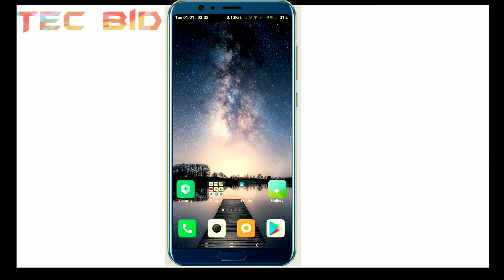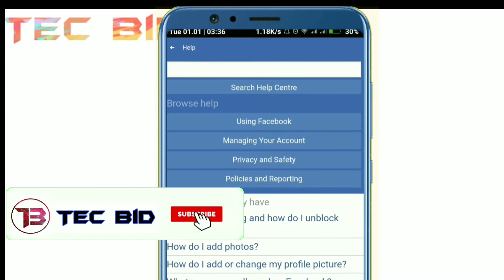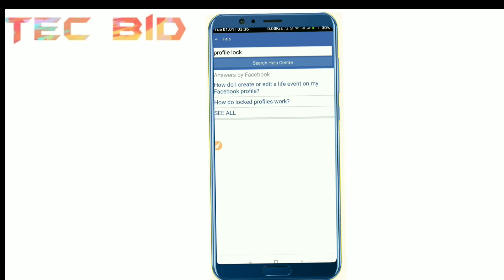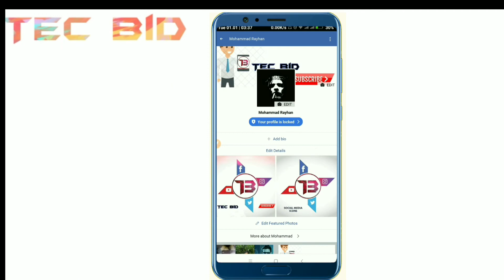ফেসবুক প্রফাইল লক করবেন যেভাবে ||How to Lock my facebook profile for Extra Secure 2019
কিভাবে Lock খুলবেন?

Welcome to my TEc BiD Youtube Channel.Today I will show how to locked your Facebook profile 2019.If you are not willing to show your Facebook profile to anyone, then you can easily lock the profile. No one else will be able to see your profile except that. All the cover photos and all information on your profile picture will be hidden.

4.New Features for your Facebook profiles locked.
5.Facebook New Updates 2019 for extra security on your profile.
6.Facebook Bangla Tips. and tricks
১.ফেসবুক প্রফাইল কিভাবে লক করবেন?
৫.প্রফাইল লক করার পদ্ধতি কি?
৬.ফেসবুক প্রফাইল কিভাবে আনলক করবো?
৭.ফেসবুক প্রফাইল লক হয় না কেন?